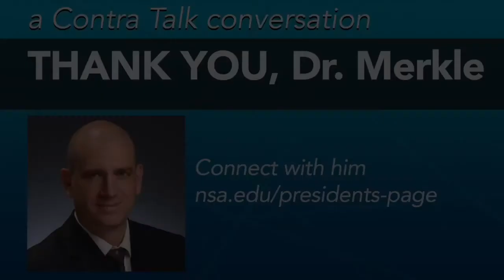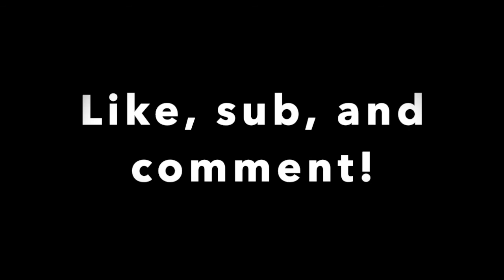THE CHURCH & EDUCATION w/ Ben Merkle - Contra Talk Ep 4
The Church and Education are two subjects that go hand in hand. Yet, Christians often neglect the second part and farm it out to others with an opposing worldview. Should the church be part of educating the young? What about educating adults?

I this episode of Contra Talk #4 I sit down with Dr. Ben Merkle, DPhil from Oxford University and president of New Saint Andrews College in Moscow, ID. We discuss a variety of subjects all dealing with education and the church's response.

Homeschool? Public? Private? Something in between? In this helpful interview Merkle lays out a variety of avenues for both students and parents, and the church as a whole to reclaim the education sphere of life.

CHAPTER SUMMARY
1 Should everyone go to College? 7:42
2 Questions to ask at a Christian College before admission? 22:50
3 What is the difference between college today, then 100 years ago? 26:10
4 What colleges do not take federal funds? 31:37
5 What can you do to train your children for college and vocation? 34:01
6 Wrap up 39:40

FOLLOW ME on Gab @Genesis317